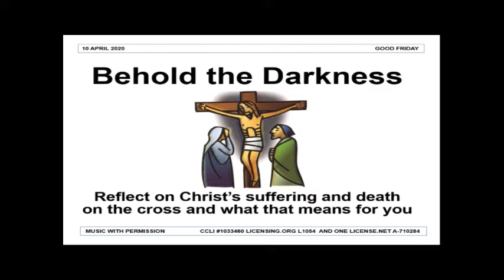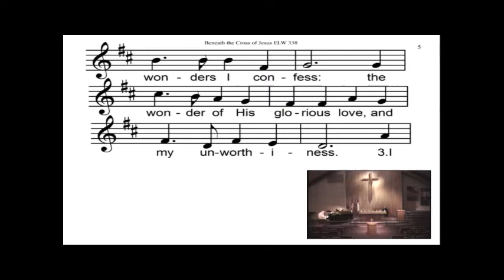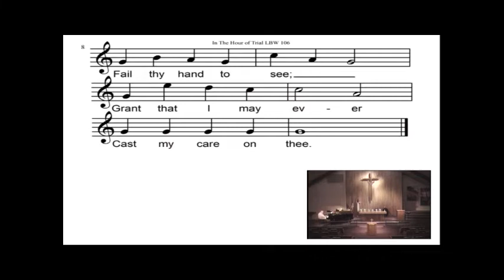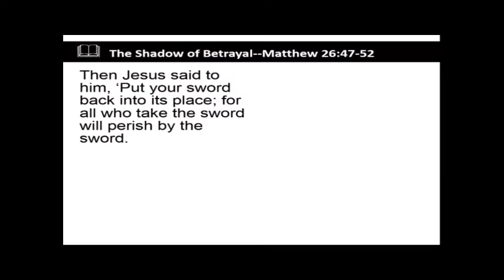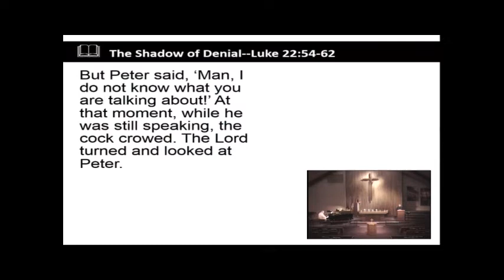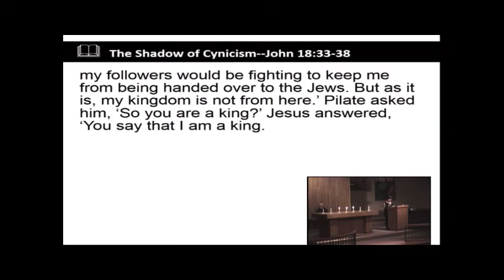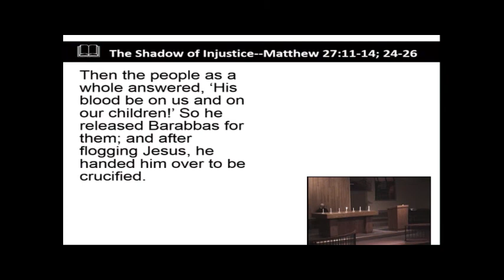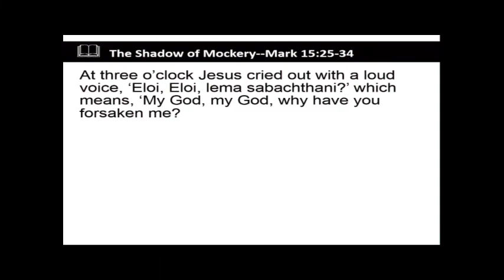April 10th, 2020 "Good Friday" Pastor Paul Nelson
Message Pastor Paul Nelson